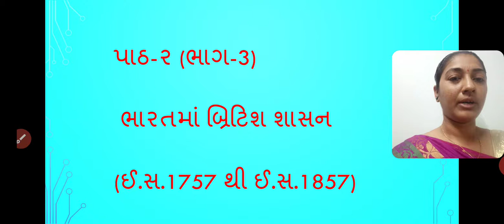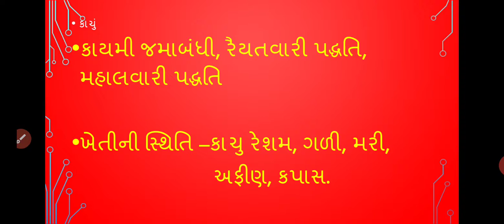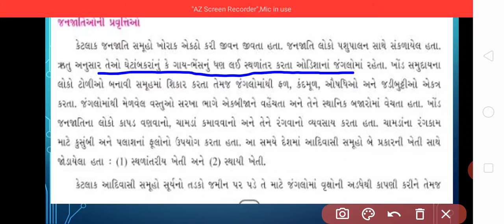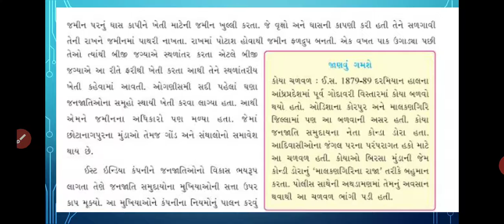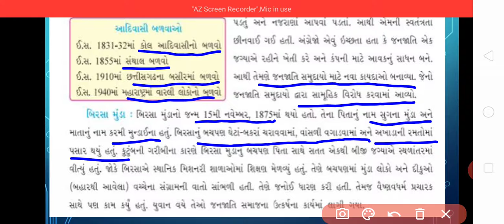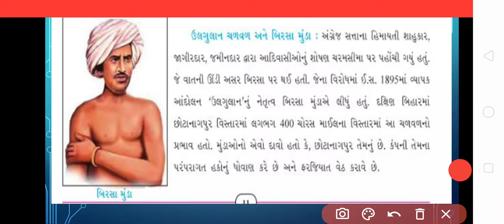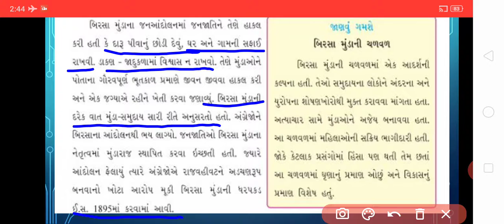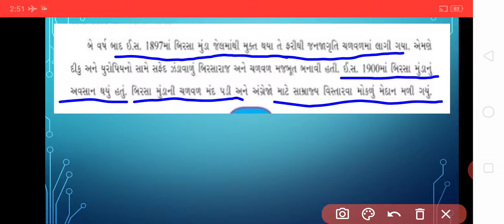Std:-8E Sub:-S.S.T. L-2 (P-3)